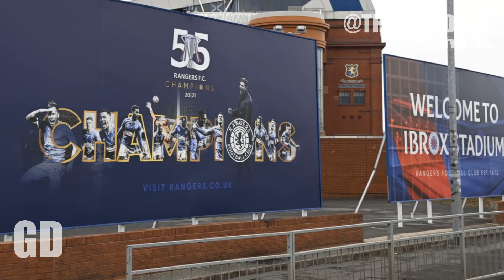MASSIVE LAWRENCE SHANKLAND TRANSFER NEWS ? | Gers Daily